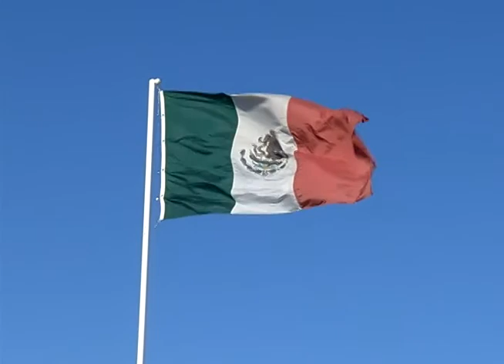Dan bienvenida a personal conscripto clase 1994, en la zona militar